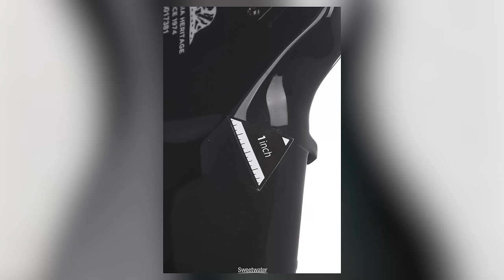Reacting To YOUR Archspire & Carcosa Guitar Covers 🤘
HUGE thank you to Sweetwater and Ernie Ball for sponsoring this video! Enter here for your chance to win a Music Man Majesty 8 String:

John Chiaravalle
Neat
NΞT_RUINΞR
Kevan M
Fungicide1312
Tim Bishop
Quinton Valdez
Charlie Pendolino
Steve Collins
Zachary Curley
Elioath
Mengsk
ComradeAutismo
Josh Seel
KJ Gisherson
AYK
Jordan Stewart
Gatekeeper Customs
Garret
Robert Kadlick
Jakob Churchill
Tyler Davies